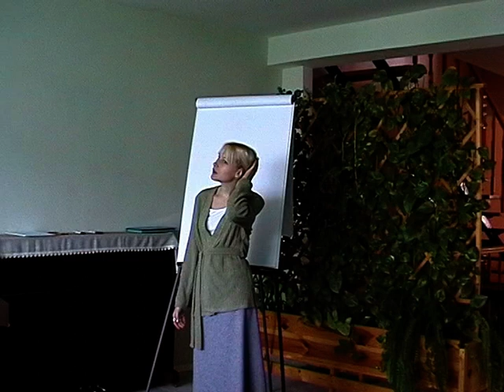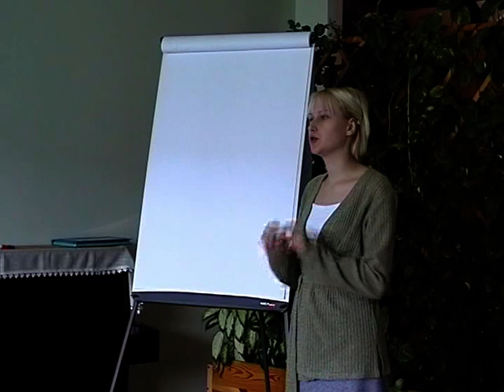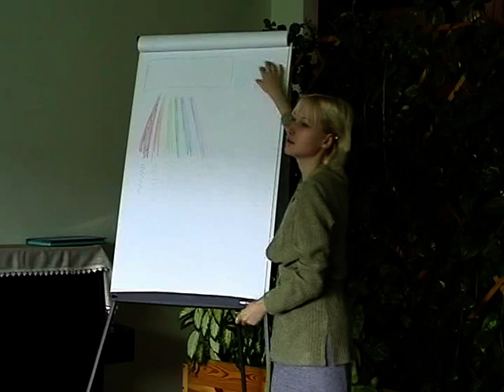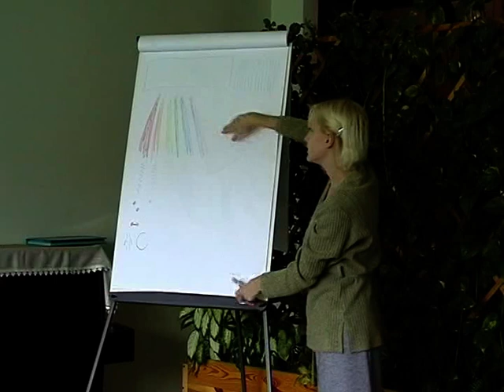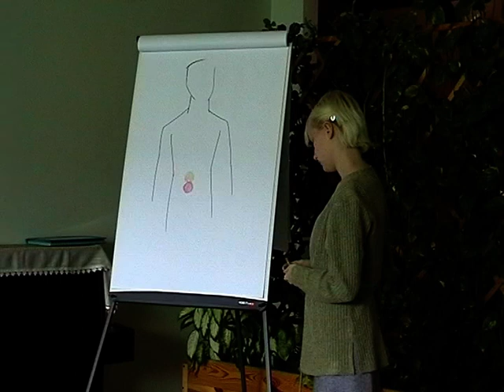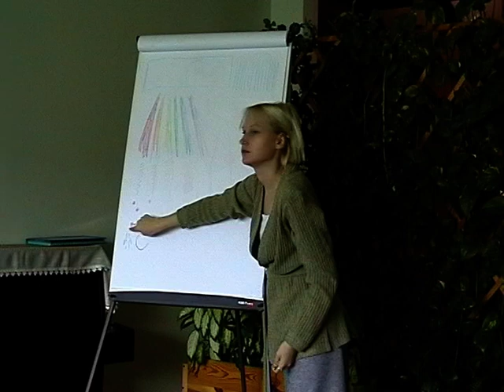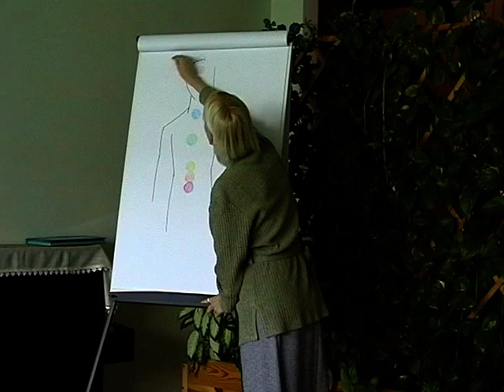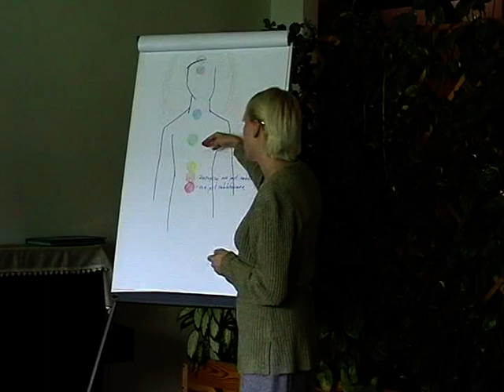Zycie Swiatlem, Living on Light - part 1